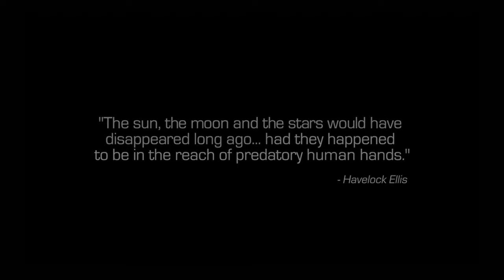Call Of Duty Infinite Warfare Campaign - Part 1- ADMIRAL SALEN KOTCH!!!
Call of duty Infinite Warfare Gameplay Walkthrough Part 1.This video will show off the full campaign in Call of Duty Infinite Warfare.I will be playing the full campaign from beginning to end. Welcome to the Infinite Warfare campaign walkthrough.

Hey, my name is Jeromeojay or "Ojolo". I love uploading videos Call of duty, Lets Play Walkthroughs and alot of games. I am just getting started on the channel, take it easy on me :)

Video Uploaded by Jerome_ojay.